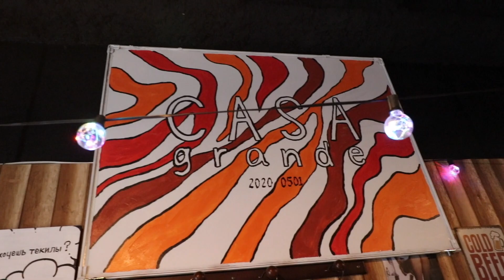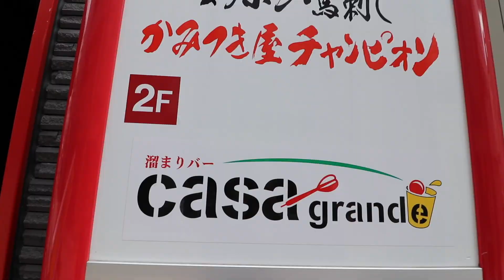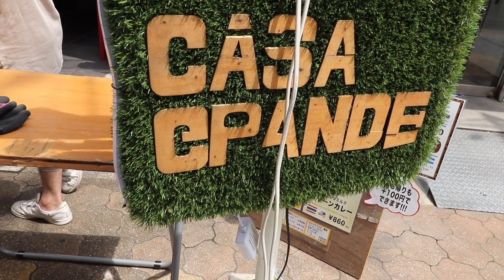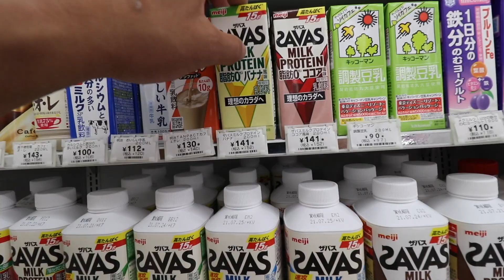あいちゃんと200kgのエアホッケー台を運びました🦍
あいちゃんのInstagram

今回は、ホッケー台を運ぶ動画です😂

動画のご要望などあればコメント欄または
InstagramのDMでお待ちしております😊

アパレル